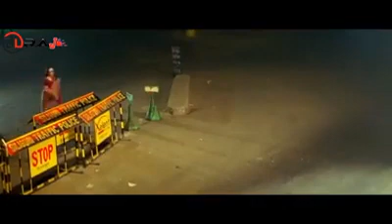kismat ka aitbar kisko